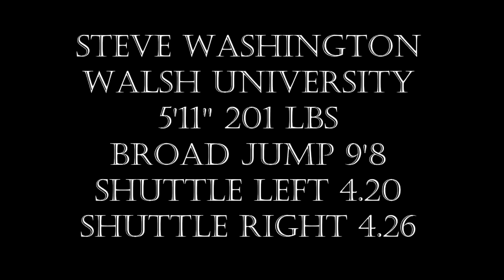My Top Plays